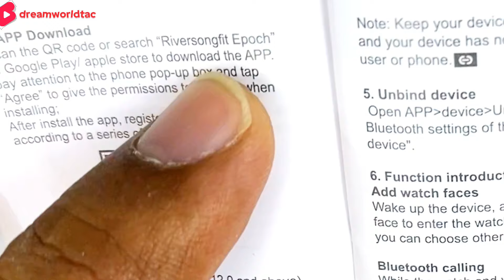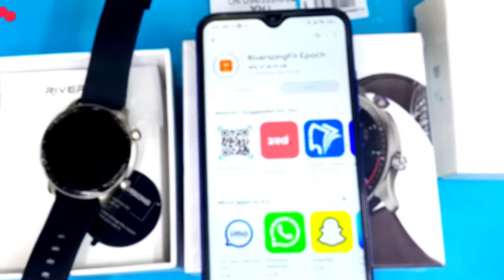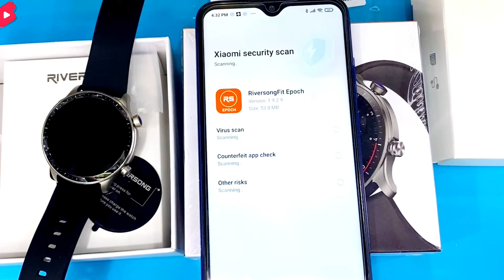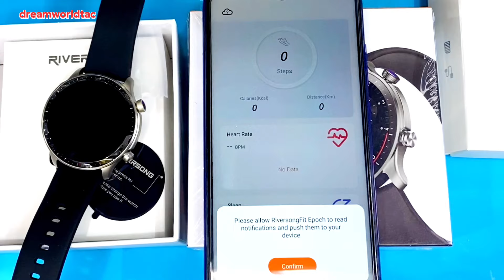Riversong Active 9pro AMOLED Smartwatch ! Dreamworldtac Review Vlog !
Riversong Active 9pro Smartwatch Unboxing & Riversong fit epoch app Connect Review ||
all smartwatch connect app
Dreamworldtac Review Vlog !